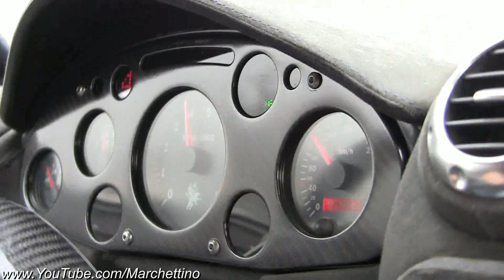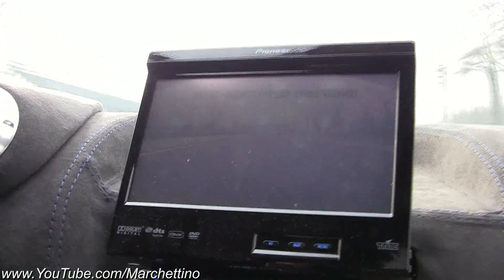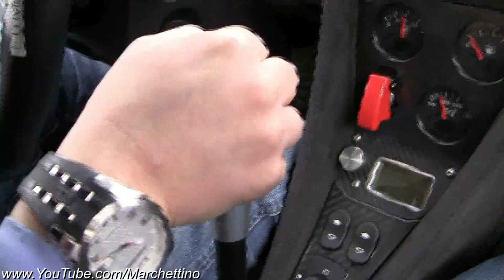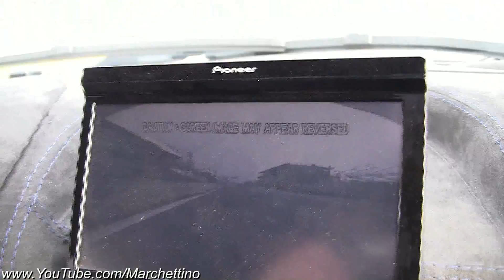800hp Gumpert Apollo in Action - 270km/h Onboard!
I went for an incredible ride in a friend's Gumpert Apollo, the ONLY ONE in Italy! The car has been modified and now produces 800hp, the same as the not street-legal Apollo race version! Video shows me inside this beasty machine for a couple of laps at the Monza racetrack. From the inside you can hear the lovely sound of the twin turbo engine and it's really impressive how fast is this car in the corners! I really want to thanks the owner for this amazing ride, be sure to take a look at his website if you want to join his trackdays events: